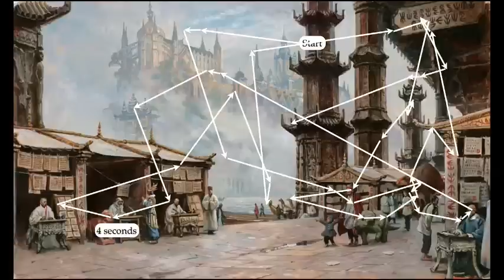Eyetracking Animation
Scanpath of saccades of a single test subject over a 16 second period while looking at a painting by James Gurney from Dinotopia: Journey to Chandara. Based on data provided by Eyetools, Inc.